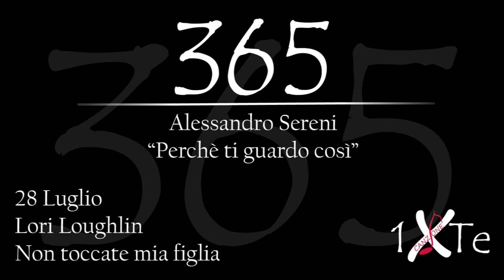Perchè ti guardo così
28 Luglio 1964, nasce nel Queens Lori Anne Loughlin (Queens, 28 luglio 1964) è un'attrice statunitense. Interpreta il ruolo di progatonista nel film "Non toccate mia figlia"